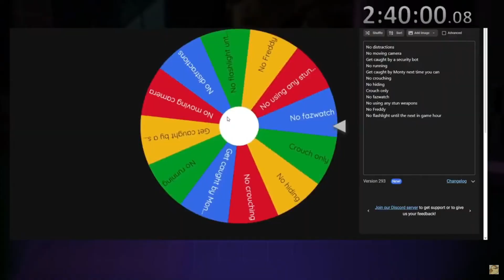TheInfectedDuckii Out of Context part 5